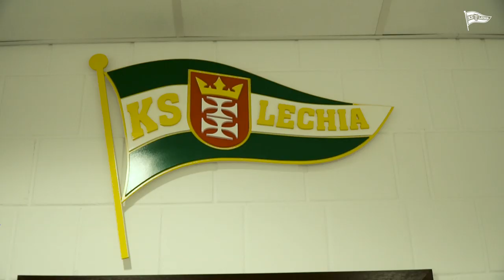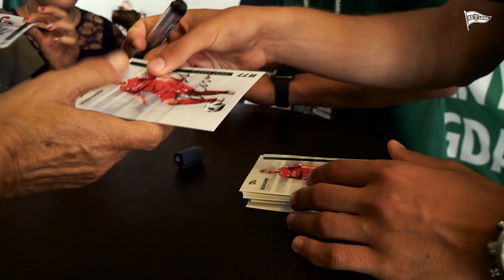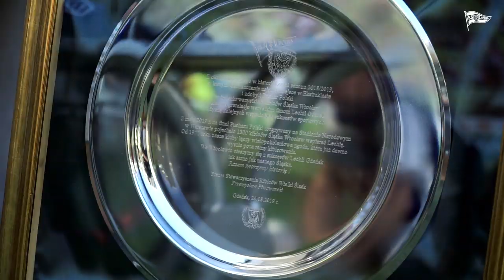Wrocław jest dzielnicą Gdańska, a Gdańsk dzielnicą Wrocławia! | Kulisy meczu Lechia - Śląsk